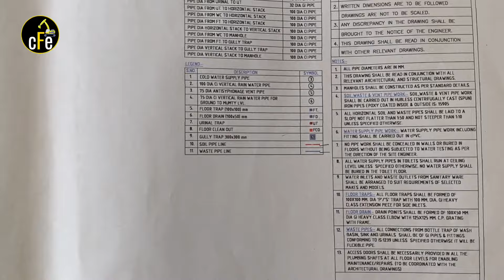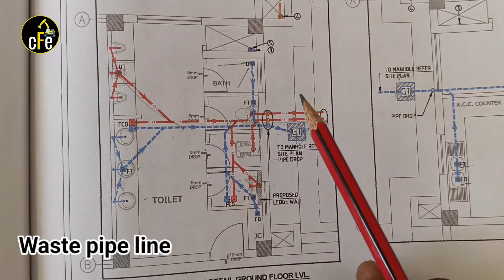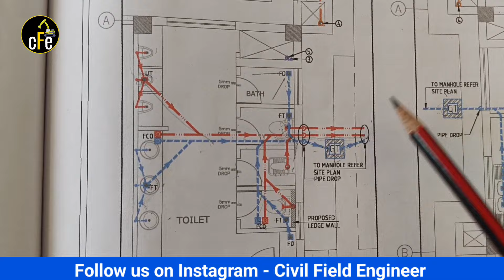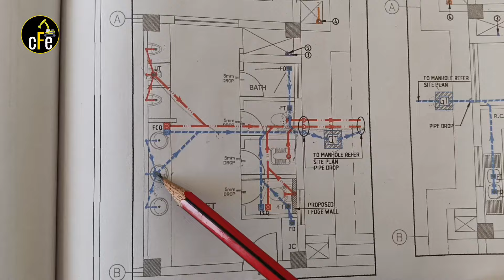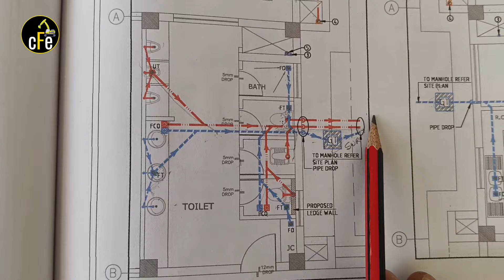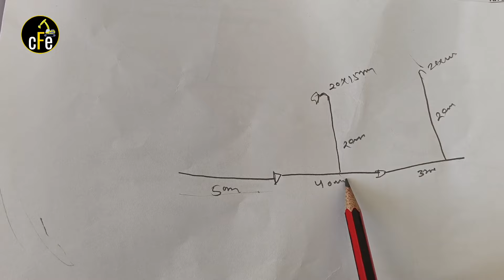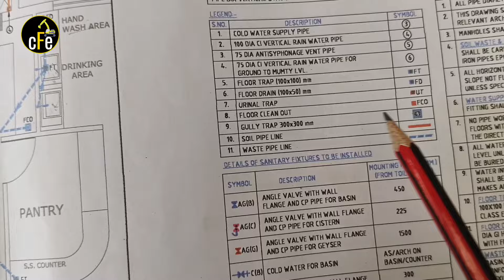Plumbing Plans Explained for Engineers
यह वीडियो में प्लंबिंग ड्राइंग के बारे में बताया गया है। प्लम्बिंग में सॉइल और वेस्ट लाइन क्या होता है। कहा पर यह पाइप लाइन लगाई जाती है। यह सब आपको इस वीडियो में देखने को मिलेगा। साथ ही मैं वाटर सप्लाई सी पी वी सी पाइप लाइन के बारे में भी बताया है।

Social Media

Civil engineer - Sukhwinder Singh 👷‍♂️
civil field engineer